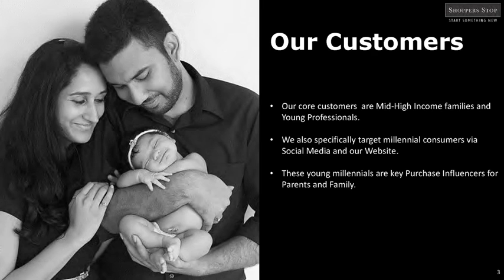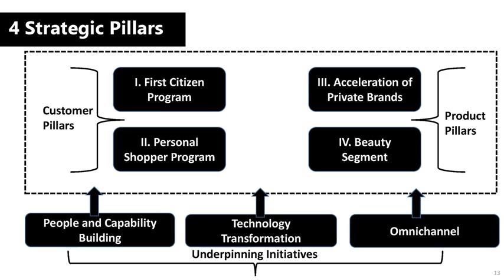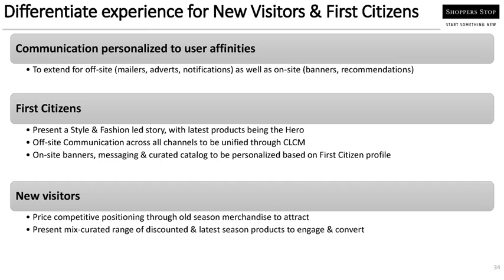SHOPPERS STOP LTD Investor Presentation for Dec 2018 results revised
SHOPPERS STOP LTD Investor Presentation for Dec 2018 results revised as published by the company